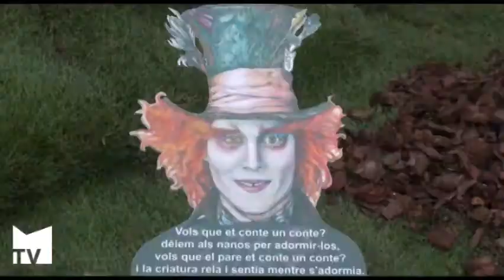Falla Felipe Bellver - Mare Ràfols 2013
Lema: "Ara va i et conte". Artista: Josemi Corachán. 4º premio sección 7ªA.